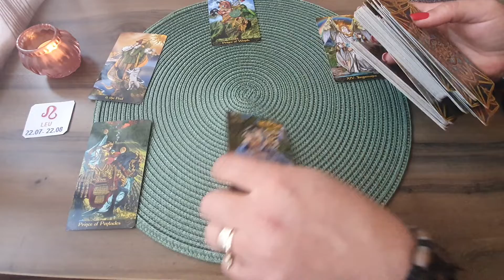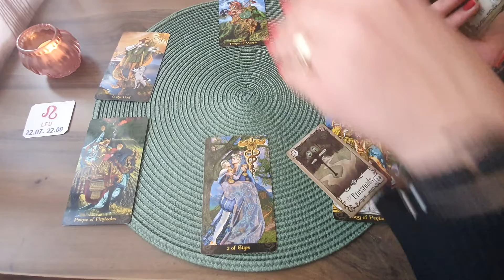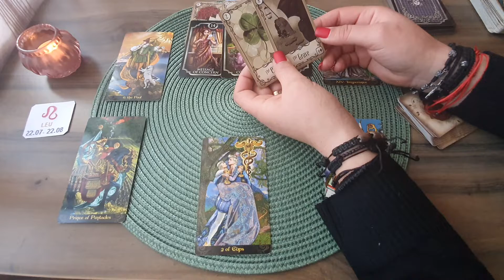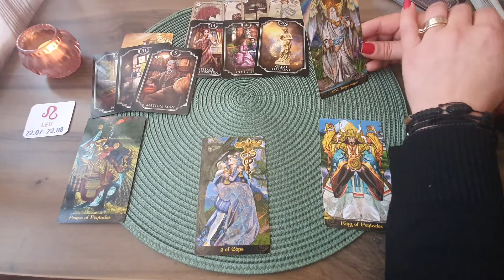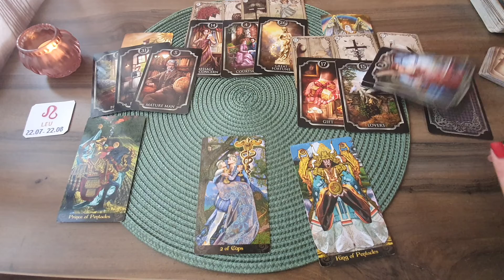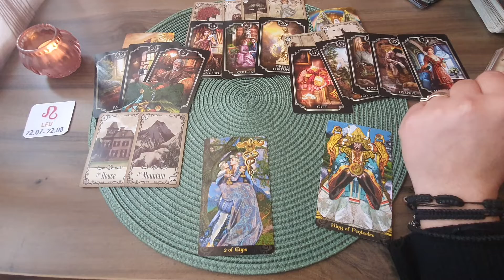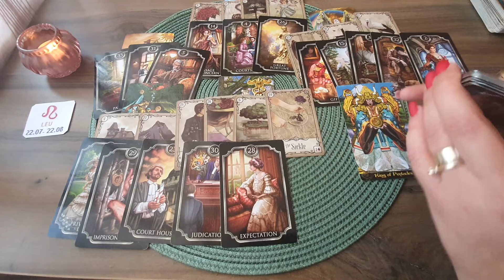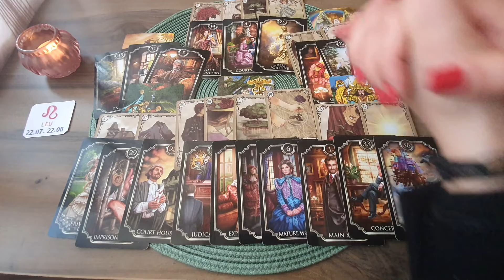Etalare Generala !!! IANUARIE 2022 !!! Zodia LEU !!!